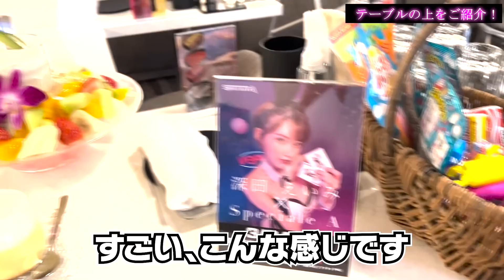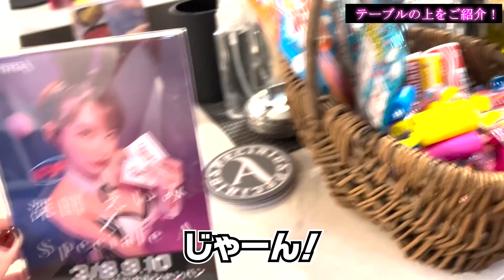【18歳以下NG】夜のお店でいっぱいサービスしてきたwww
【ERROR_CODE】
深田えいみプロデュース ファッションブランド